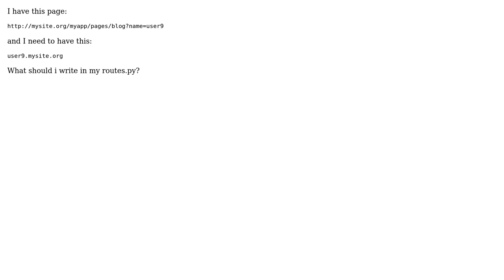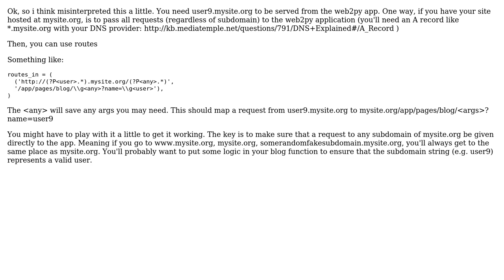defining sub-domain based on a function in routes.py of Web2Py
With thanks & praise to God, and with thanks to the many people who have made this project possible! | Content (except music & images) licensed under CC BY-SA | Music | Images & others | With thanks to user Kasapo user Farshid Ashouri and the Stack Exchange Network Trademarks are property of their respective owners. You are responsible for your own actions.